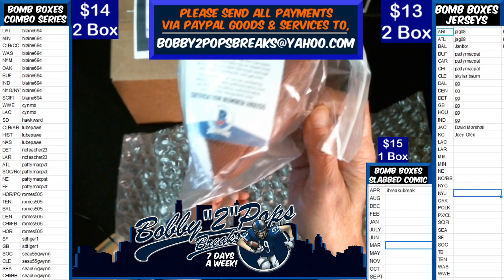10 13 19 Bomb Boxes Combo Series 6 2 Box Break J Seau Football and J Rice Football